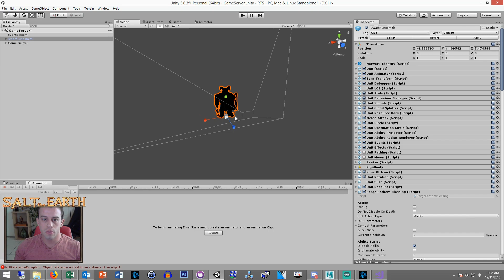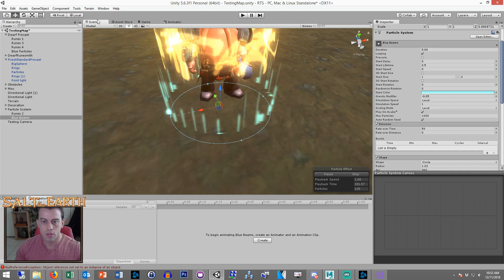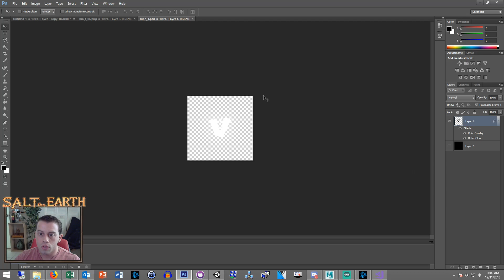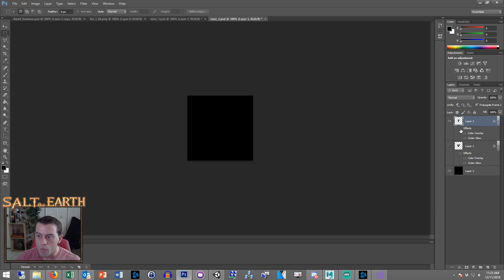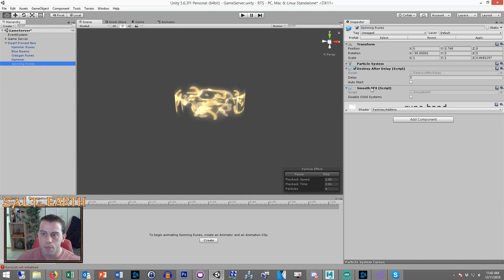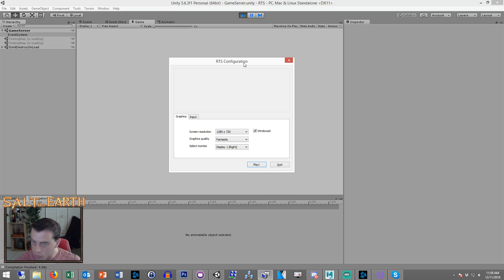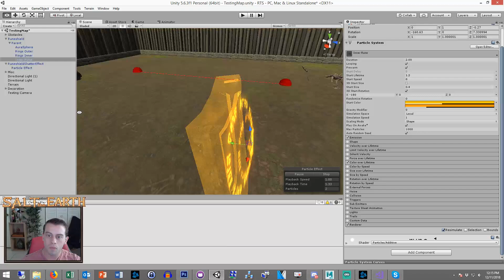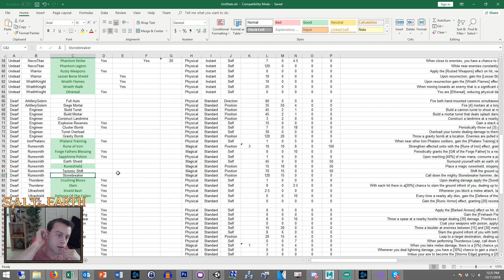Dev Stream 4 - Working on Dwarfs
Finished the new dwarf precast effects, and updated the Rune of Iron and Runeshield spells.